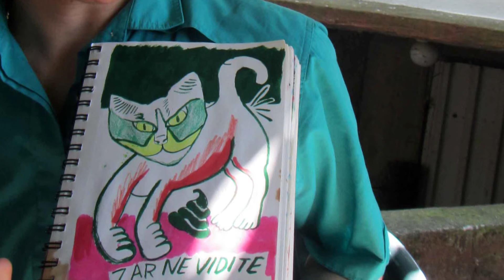Grrr!Program - KATWOZ comix and drawings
Grrr!Program je naziv strip dešavanja koje je u periodu 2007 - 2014. vodio Aleksandar Zograf u prostoru Elektrika, u Pančevu, Počev od 2016, Grrr!Program funkcioniše kao strip radionica, koja se odvija u Galeriji Bate Mihailovića. S obzirom na letnje vrućine, julsko izdanje radionice održano je na otvorenom, ispod hlada drveta lipe, a gost radionice bila je američko-srpska autorka stripa i ilustracije, Katie Woznicki, koja je nakon predstavljanja svog crtačkog rada održala i koncert, u ambijentu bašte na Bavaništanskom putu u Pančevu.

Grrr!Program is the name of a series of events and lectures about alternative comix and culture that took place from 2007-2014. Led by Aleksandar Zograf in Pančevo's late and legendary Gallery Elektrika Starting in 2016, Grrr!Program has morphed into a comix workshop held in Gallery Bate Mihailović. The summer heat took the July workshop outside, under the shade of the linden tree, and the guest was American-Serbian comix author, illustrator, and musician Katie Woznicki After presenting her drawings and comix she also performed as Amanita Dodola in a green weekend cottage atmosphere on the Bavaništanski road in Pančevo, Serbia.

FACEBOOK - amanitadodola      epp!    kopykat     katiewoznicki
SOUNDCLOUD amanitadodola
INSTAGRAM amanitadodola

Camera, edit - Danilo
Original music - Katie Woznicki (Amanita Dodola)
Special thanks to: Aleksandar Zograf and Gordana Basta